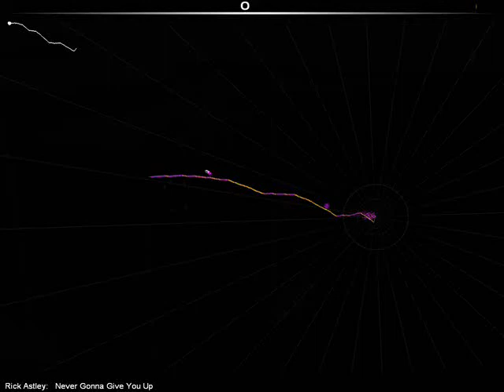Audiosurf - Never give you up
Rick rolling it Audiosurf style